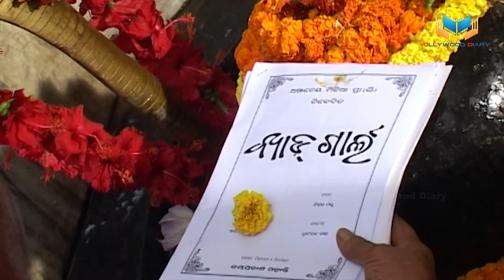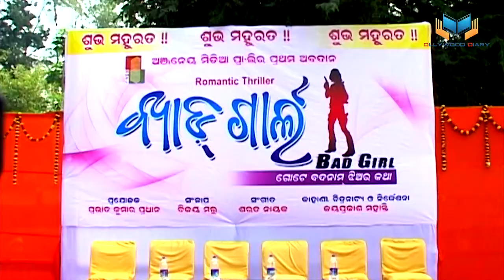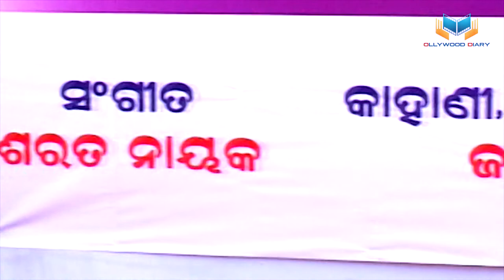Bad Girl | Odia Movie Muhurat | Lipi | Ollywood Diary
✽II ଅନେକ ସୁନ୍ଦର ସୁନ୍ଦର ଗୀତ ର ସଂଗୀତ ନିର୍ଦ୍ଧେଶନା ଦେଇଥିବା ପୂର୍ଣଚନ୍ଦ୍ର ଖୁଣ୍ଟିଆ ଆଉ ଆମ ମଧ୍ୟରେ ନାହାନ୍ତି ତାଙ୍କ ଉଦ୍ଦେଶ୍ୟରେ ଆମର ଏହି ଅଶ୍ରୁଳ ଶ୍ରଦ୍ଧାଞ୍ଜଳି   II✽

✽ Edited: Subrat Sahoo
✽ Design: Subrat Sahoo